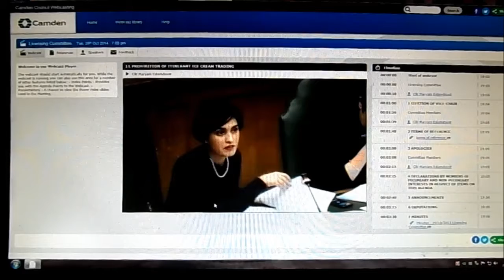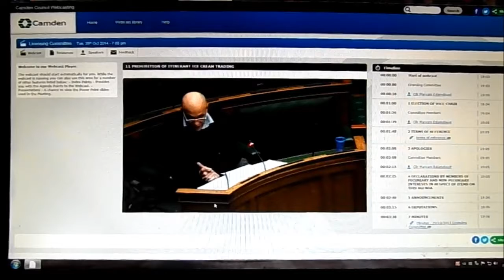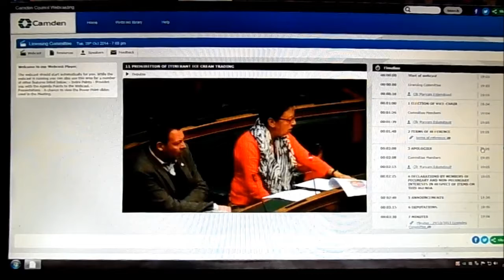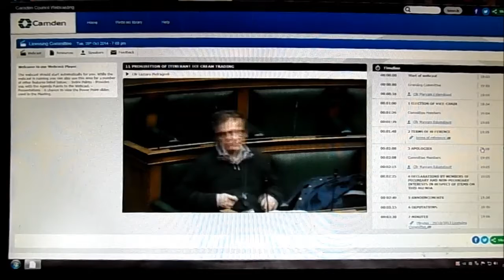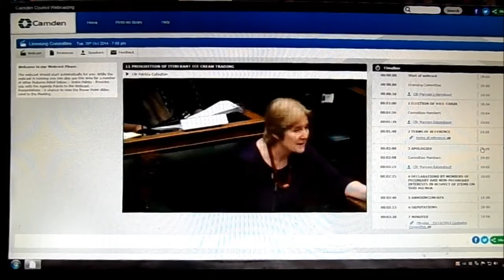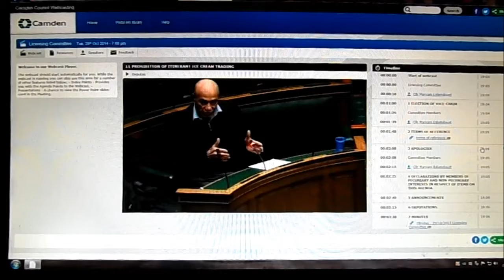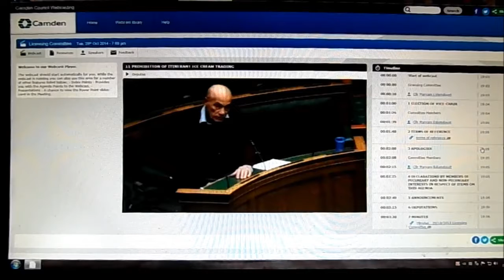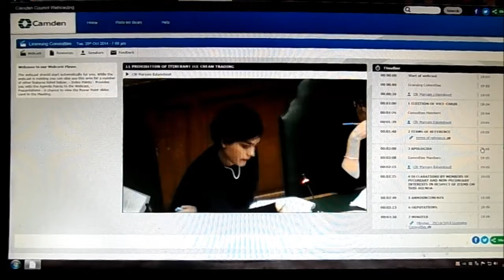398 - Problematic Issues Debated in 2014 ...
Problematic Issues Debated in 2014 ... By Camden's Councillor's, associated with illegally operated, itinerate ice cream vans, are still unresolved here in 2017. Is there not a PUBLIC INTEREST to ask why Camden's Enforcement Authorities haven't done their jobs ... ???